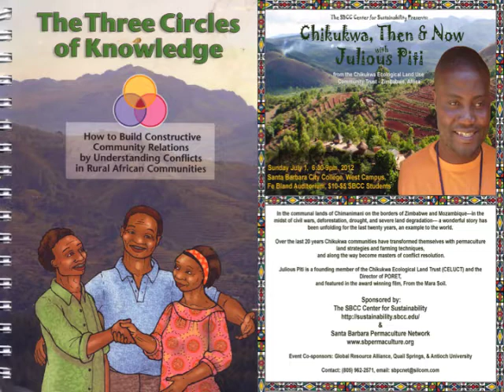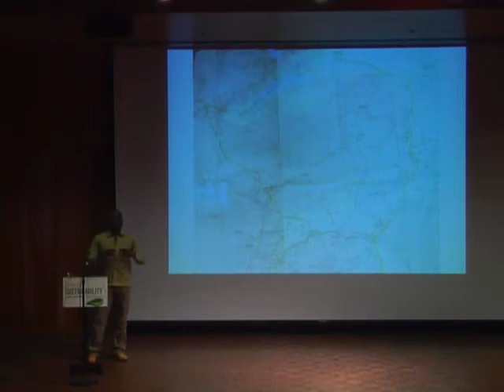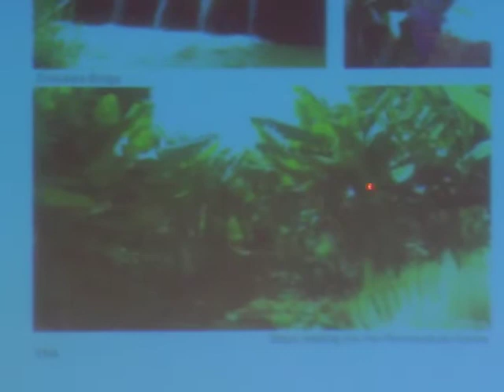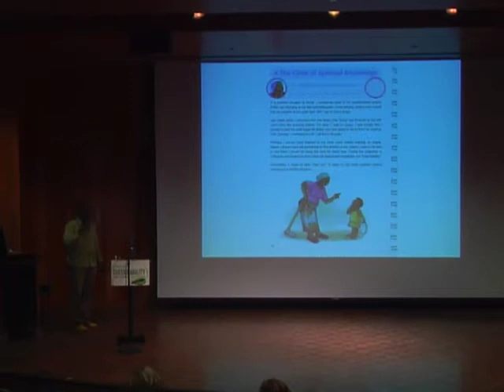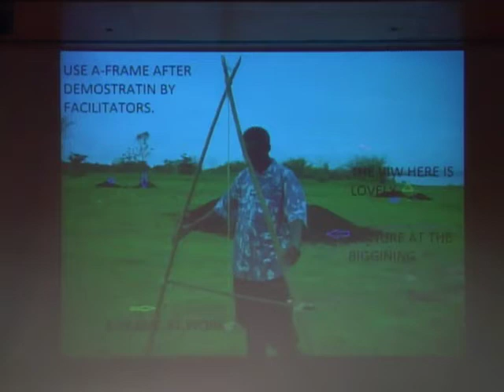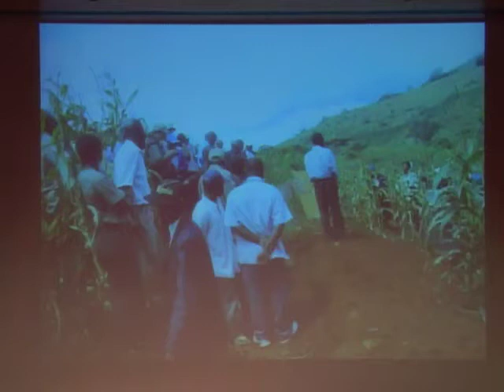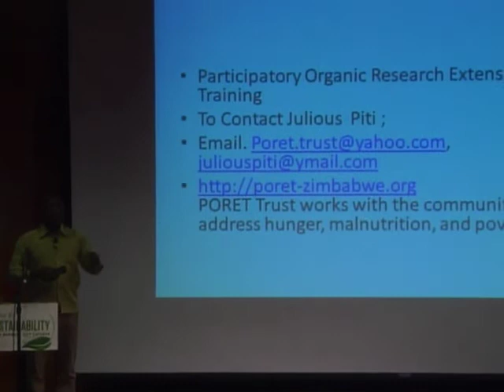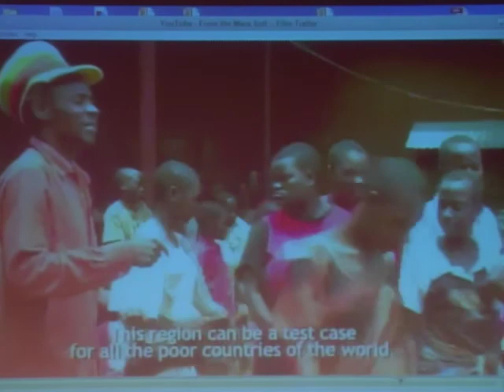Chikukwa: Then & Now, with Julious Piti from CELUCT, Zimbabwe presentation 2012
Please join the Santa Barbara City College Center for Sustainability on Sunday, July 1, as we host Julious Piti, founding member of the Chikukwa Ecological Land Use Community Trust (CELUCT) in Zimbabwe, whose ecological design work in Tanzania has recently been featured in the award winning film From the Mara Soil.

In the communal lands of Chimanimani on the borders of Zimbabwe and Mozambique---in the midst of civil wars, deforestation, drought, and severe land degradation---a wonderful story has been unfolding for the last twenty years, an example to the world.

Where once the people of the Chikukwa villages in this region suffered hunger, malnutrition and high rates of disease, communities have transformed themselves with permaculture land strategies and farming techniques, and along the way have become masters of conflict resolution.

Julious Piti experienced the violence of war first hand as a teenager fleeing Mozambique to Zimbabwe during times of conflict. These experiences led him with other Chikukwa community members to a lifetime of work committed to healing both the land and the people.

Many projects flourished through the years at Chikukwa, but the success of these projects also led to difficulties.  Conflict and suspicion arose around many issues within the community, but when examined carefully, it was found most were based on communication breakdowns.  From these difficulties, the creation of an extraordinary handbook called The Three Circles of Knowledge; How to Build Constructive Community Relations by Understanding Conflicts in Rural African Communities occurred.  The approach of the book is based on the three circles method, which aims to work with the areas where indigenous, spiritual and analytical knowledge overlap.  This method was developed by a core Chikukwa community group and utilized deep indigenous understanding.

There is much for the world to learn from Chikukwa and CELUCT, for not only have they managed to stay food secure and peaceful during the conflict ridden years of Zimbabwe, but they have done this with solutions that came from within the community, not imposed from the outside, and with very little help or funding from international aid agencies or NGOs.

Some 20 years ago, most were trying to survive on cash crops that caused deforestation and erosion, now over 80% of the population of the Chikukwa villages practice permaculture, growing food for themselves with a surplus to share, on lush and abundant mountainsides where springs honored by indigenous beliefs, have once again sprung to life.

Julious Piti is a permaculture teacher, designer and trainer, and conflict facilitator.  He is a founding member of the Chikukwa Ecological Land Trust (CELUCT) and the Director of PORET, an organization formed to support farmers in the low rainfall area of Chaseyama, Zimbabwe where he now lives, by replicating the strategies of CELUCT.  In 2009 Julious was hired by Global Resource Alliance, an NGO based in Ojai CA, to facilitate a permaculture design project for a village of 5000 on the shores of Lake Victoria, Tanzania, featured in the film, From the Mara Soil.  Film producer Gillian Leahy and Terry Leahy, author of Permaculture Strategy for the South African Villages (University of Newcastle, Australia), are currently making a documentary film about Chikukwa.  A presenter at the International Permaculture Convergences in Brazil, Africa, and Jordan,

The SBCC Center for Sustainability & Santa Barbara Permaculture Network

Permaculture Design Course for International Development and Social Entrepreneurship
Course Dates: June 18th – July 1st, 2012

GRA's film, From the Mara Soil, was one of five films selected by a partnership between the Sundance Institute and Hilton Worldwide to receive the 2012 Hilton Worldwide LightStay Sustainability Fund & Award.

PORET Trust works with the community to address hunger, malnutrition, and poverty.

The Chikukwa Project (CELUCT) - short 6 minute film by Julian and Terry Leahy

20 minute trailer for a longer 50 minute film called THE CHIKUKWA PROJECT

Chikukwa-A Lesson in Self-Reliance (CELUCT)
Elin Lindhagen